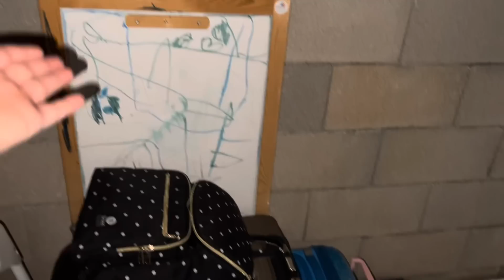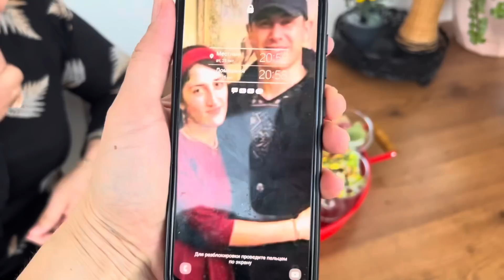KAYINVALİDEMİN EVİNDEYİM🏡KALAN EŞYALARIMI TOPLADIM🥹ANNEMLE GİRDİK MUTFAĞA🫣SİZCE NASIL OLMUŞ🫣